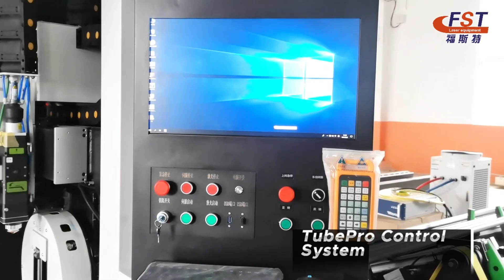pipe laser cutting machine with semi-automatic feeding system metal laser cutting machine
Foster Laser
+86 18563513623